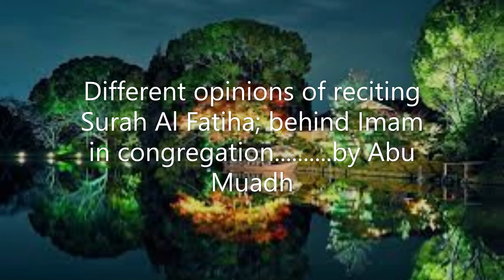Different opinions of reciting Surah Al Fatiha; behind Imam in congregation........ by Abu Muadh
1. Salafi Marriage Group

2. London Salafi Profiles